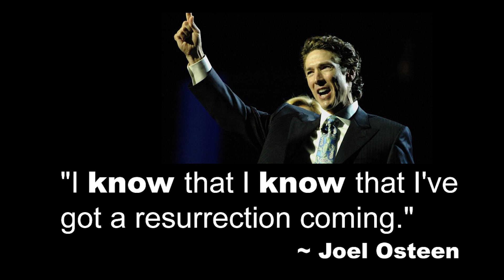How can we KNOW if we're saved by God?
Are you a fan of Eternal Life?